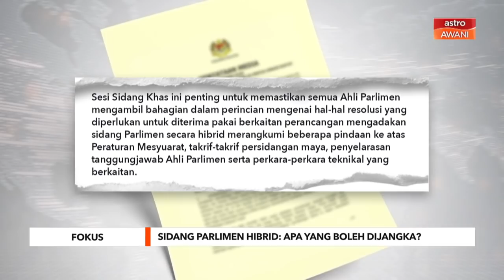Fokus Minggu Depan: Menjayakan Sidang Parlimen Hibrid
Pelaksanaan sidang Parlimen secara hibrid merupakan peluang terbaik untuk set semula prosiding.
Itu pandangan Bekas Yang Dipertua Dewan Rakyat, Tan Sri Mohamad Ariff Md Yusof yang menyifatkan ia memudahkan speaker mengawal perjalanan dewan.